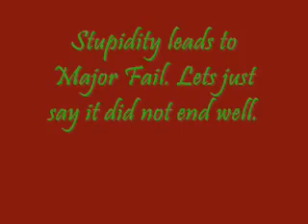Second Gym Battle, "Fall of Misty", and a Random battle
A failed attempt and a victory attempt over Misty. Also a random Team Rocket member who does not give me anything towards my conquest since he was a robber. Oh well...
Ive almost finished Subterranean Animism so i will work towards posting those videos when I finish the last stage. I do not know why i keep posting videos and writing descriptions since people do not seem to care, but I'm sure someone will watch these hopefully.